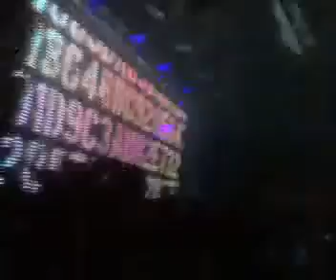M e m o r a b i l i a @ Cocoricò, Riccione, 20/02/2010 - Part 4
Ore 03:02..
Sapreste dirmi il titolo della canzone ?